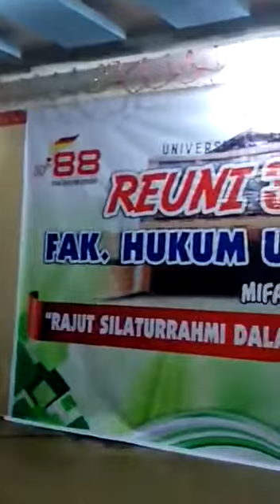Tangih di rantau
Asri Thai in FHUA 88 30 Th